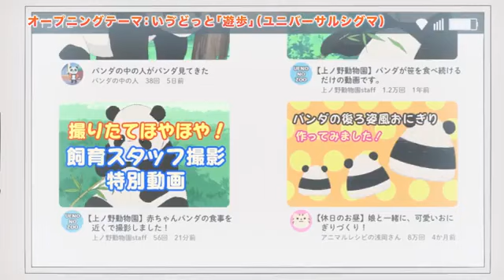Mr. Villain's Day Off - Official Trailer 2 | English Subtitles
Animehypeアニメ日本 brings you the latest Anime News, Anime Trends & Anime Trailers & Previews.

Mr. Villain's Day Off Trailer 2

Broadcasting begins on January 7.